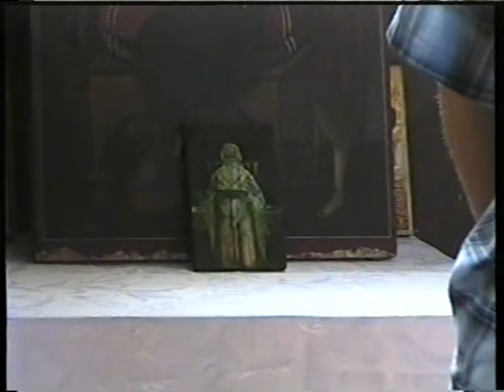SONATA Chapter 2 11